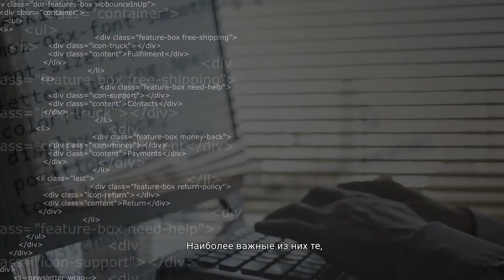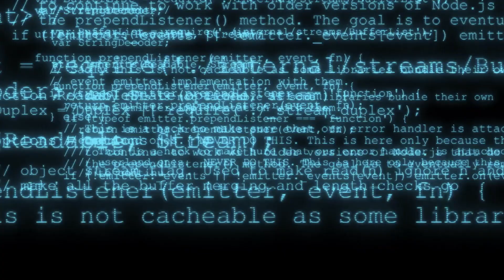Изучай Программирование в УИТМ в Жешуве, Польша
Если ты мечтаешь о карьере в IT-сфере, то получить образование в области программирования будет лучшим решением. Диплом УИТМ является признанным не только в Европе, но и во всем мире. Инвестируй в свое будущее - изучай программирование